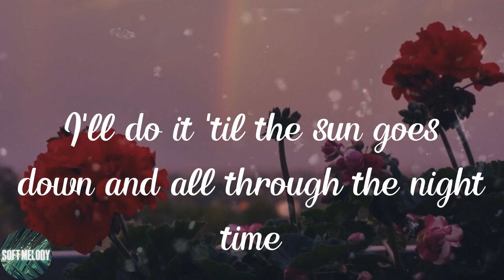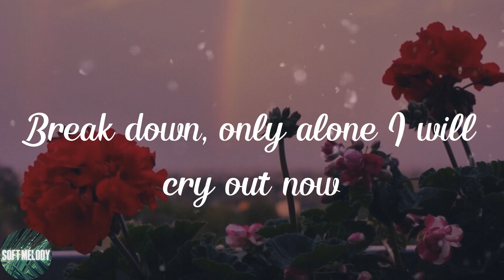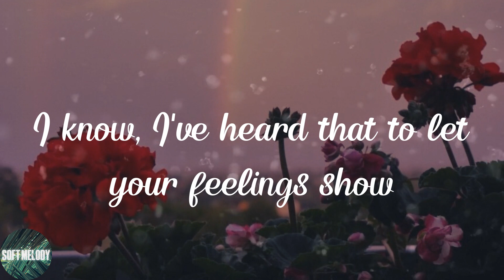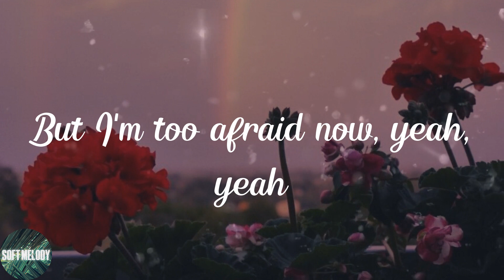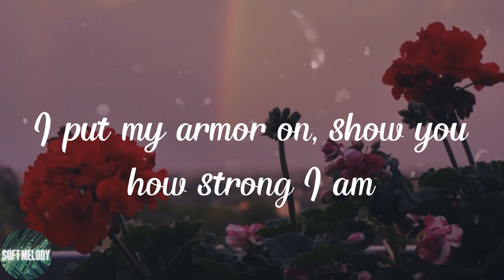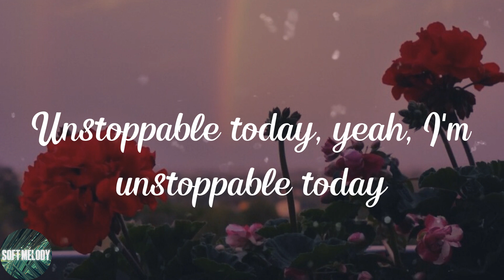Sia - Unstoppable (Lyrics)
💘Lyrics:
I'm unstoppable
I'm a Porsche with no brakes
I'm invincible